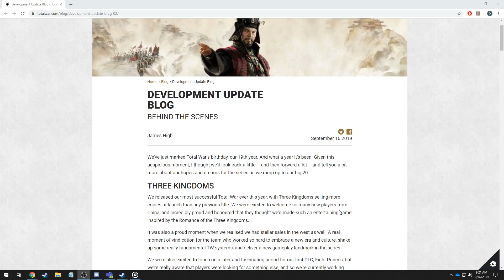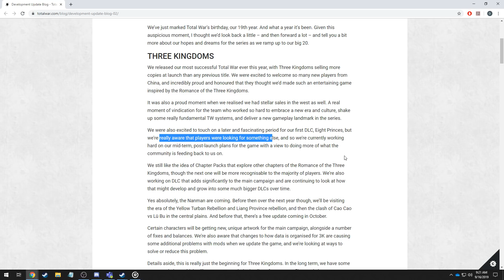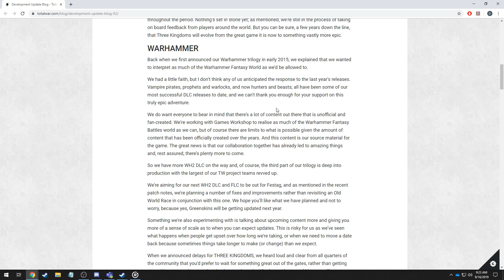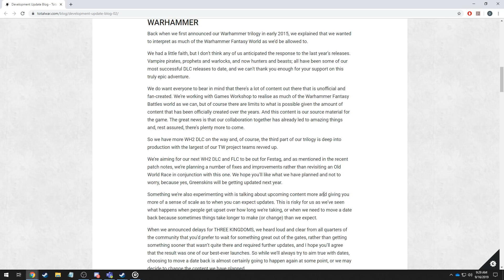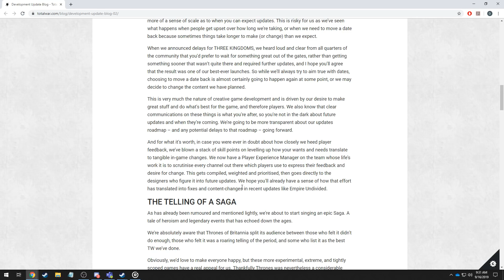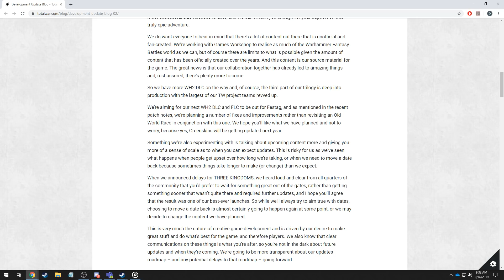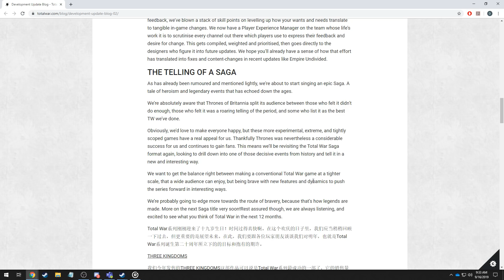[News] DLC for XMAS, GREENSKINS UPDATE 2020 // Total War Development Blog Update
Thanks to Creative Assembly for making an awesome game, and to Sega and Games Workshop for allowing me to share it with you!